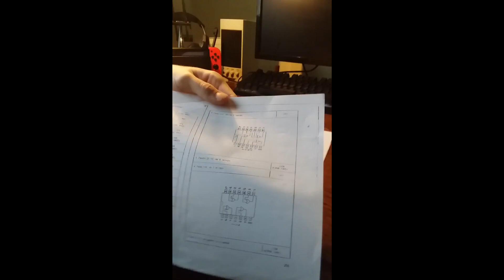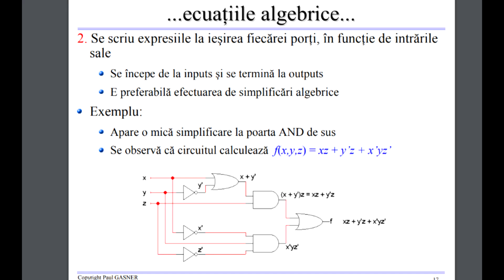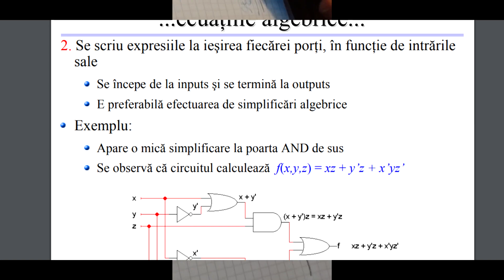Video pentru copiii lu Porhumb (printre care si maicamea)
Hey fuckwads, Michael here